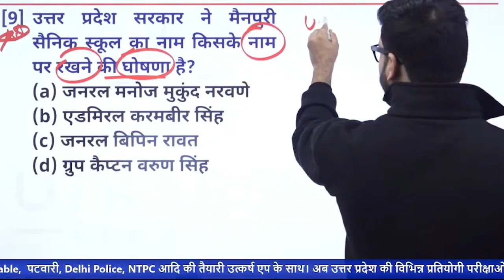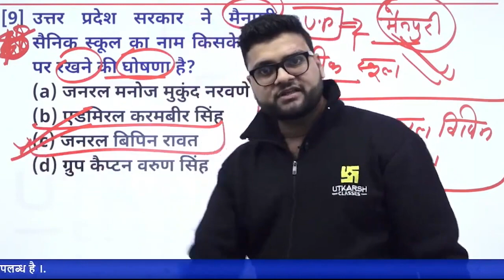Uttar Pradesh Sainik School का नाम किस महान विभूति के नाम पर रखने की घोषणा की है? Kumar Gaurav Sir